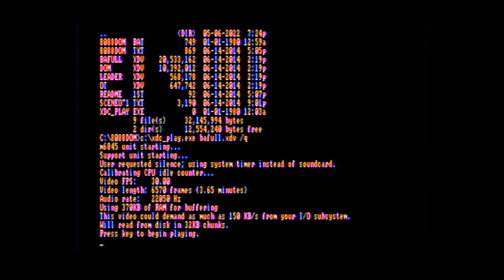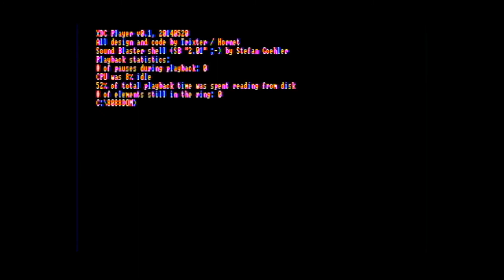Bad Apple - Tandy 1000 EX | (no sound) (composite capture)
This is Bad Apple running on a Tandy 1000 EX  XT Class IBM Compatible PC
Expanded to 640k ram
NEC v80 CPU

Captured using composite video.

The XDC player does not support Tandy Sound.
I have to run the application with the /q option for silence.